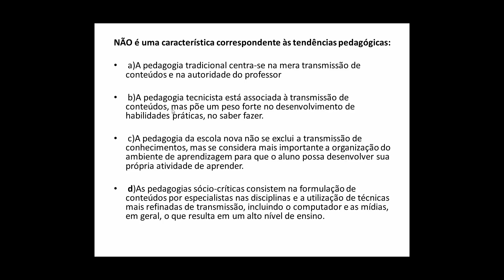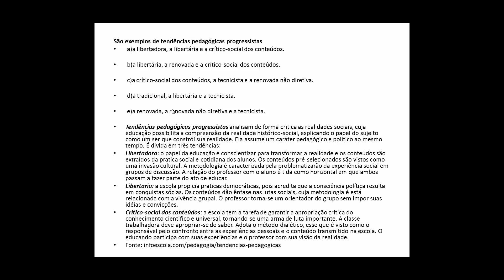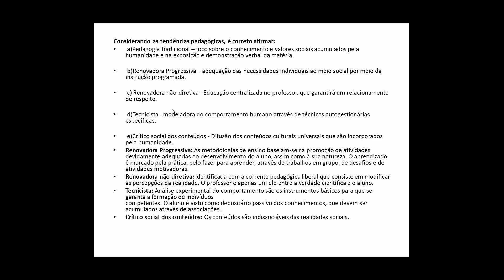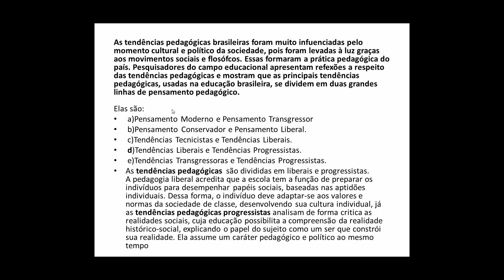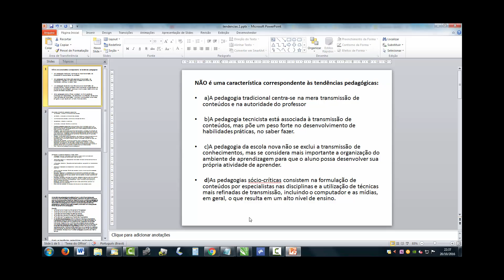Questões comentadas Tendendencias pedagógicas progressistas e liberais